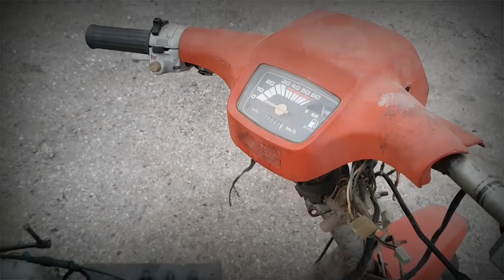Скутер с нуля #6 Honda Tact AB07 сборка вариатора торкдрайвера и заводного механизма.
Собираю скутер с нуля, и по возможности без денежных вложений, из старых запчастей которые мне прислали.

Ищу кожух охлаждения цилиндра для этого скутера.

Мой инстаграм: samodel_workshop Donate MasterCard 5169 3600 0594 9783 CHUPRUN OLEG Instagram @samodel_workshop